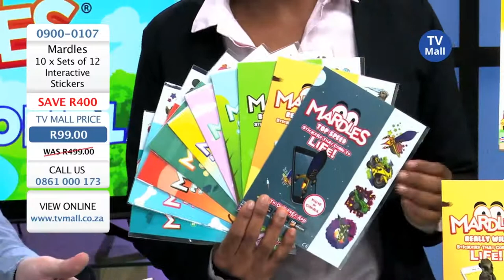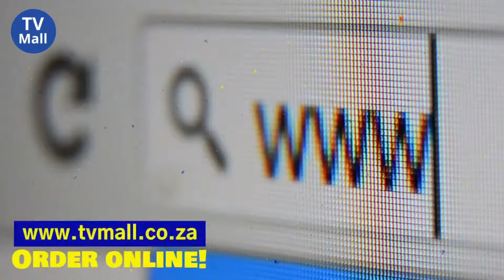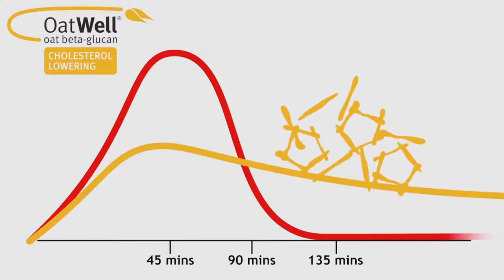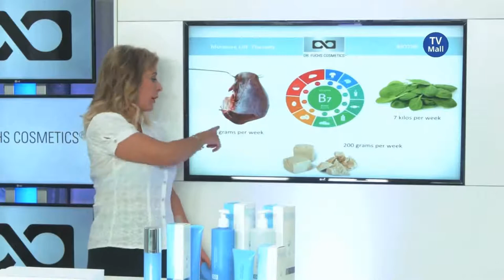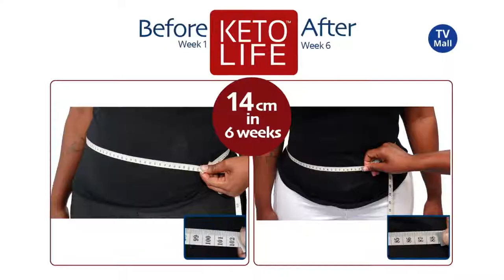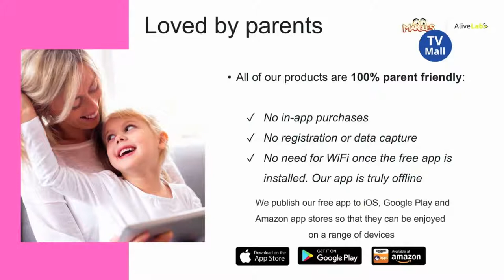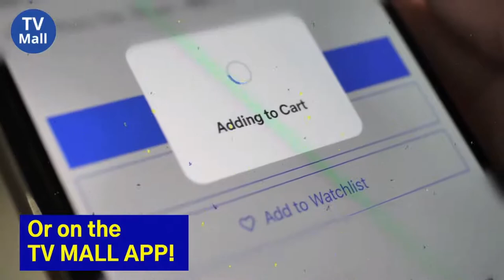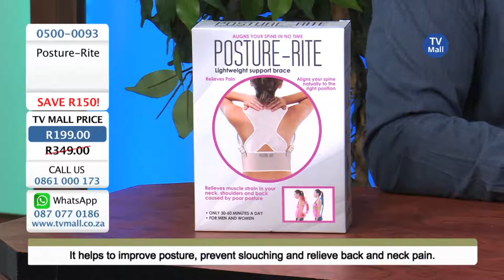TV Mall SA Live Stream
MAY MADNESS!
Offer valid while stocks last!
1 May until the 31st of May!